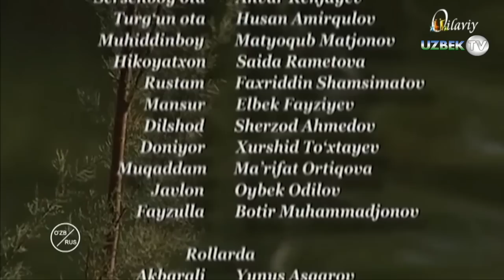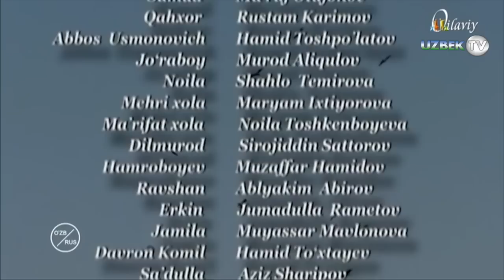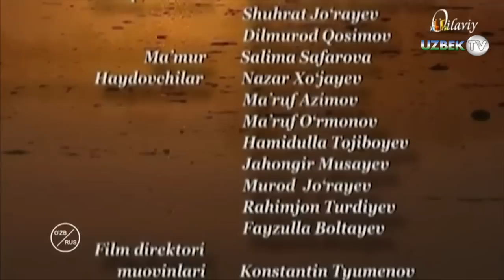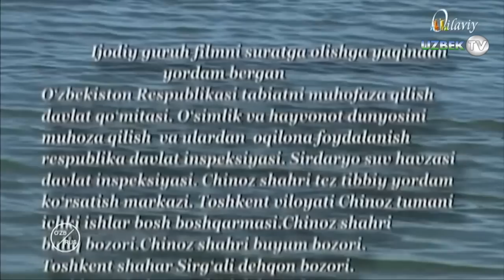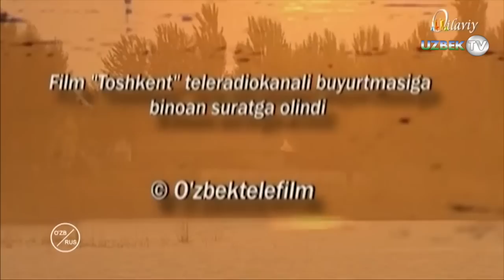"Река жизни" 4-серия. Узбекский сериал на русском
Телеканал Оилавий
Национальная телерадиокомпания Узбекистана и Узбектелефилм
Авторы сценарии Абдукаюм Йулдашев, Санжар Бобоев
Главный режиссёр Санжар Бобоев
Главный оператор Султон Мирзаахмедов
Режиссёр: Музаффар Шодиев, Матёкуб Орзиев
Композитор Шухрат Зокиров
Звукорежиссёр Садир Алихужаев
Режиссёр монтажа Жахонгир Махмудов
В ролях
Тохир - ТОХИР САИДОВ
Гузалой - ГУЛЧЕХРА ЭШОНКУЛОВА
Бердикул - КАРИМ МИРХОДИЕВ
Гулноза - ДИЛОРОМ ЭГАМБЕРДИЕВА
Уктам ота - РАЖАБ АДАШЕВ
Серсенбой ота - АНВАР КЕНЖАЕВ
Тургун ота - ХУСАН АМИРКУЛОВ
Мухиддинбой - МАТЁКУБ МАТЧОНОВ
Хикоятхон - САИДА РАМЕТОВА
Рустам - ФАХРИДДИН ШАМСИМАТОВ
Мансур - ЭЛБЕК ФАЙЗИЕВ
Дилшод - ШЕРЗОД АХМЕДОВ
Дониёр - ХУРШИД ТУХТАЕВ
Муқаддам - МАЪРИФАТ ОРТИКОВА
Жавлон - ОЙБЕК ОДИЛОВ
Файзулла - БОТИР МУХАММАДЖОНОВ